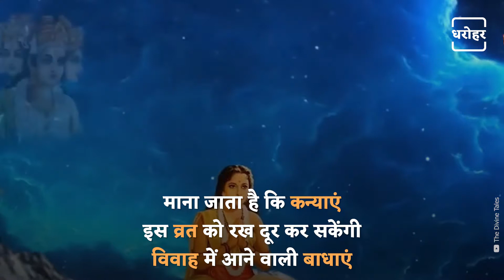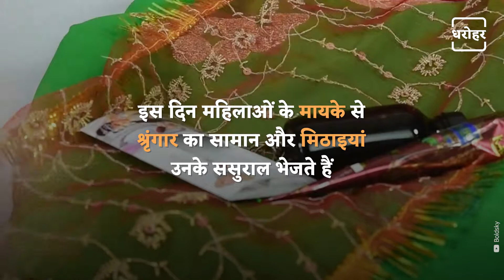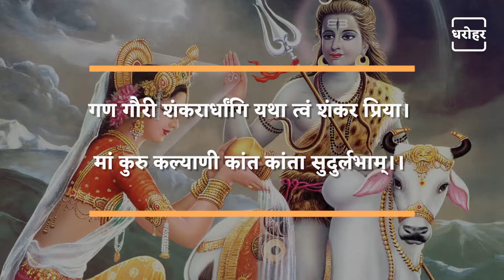हरियाली तीज मनाने का कारण | Reasons For Celebrating Hariyali Teej | NEWJ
चारों तरफ हरियाली होने के कारण इसे हरियाली तीज नाम दिया गया आइए जानते हैं इस त्यौहार से जुड़े तथ्य |

Due to the greenery around, this festival is called 'Hariyali Teej'. Let us know the facts related to this festival.